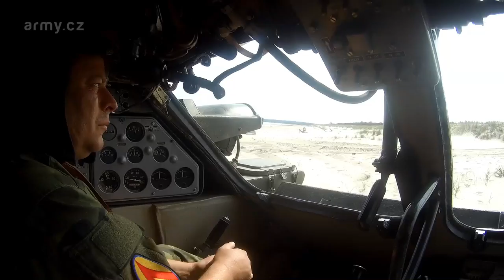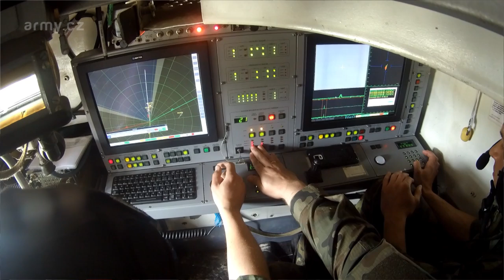Bojové střelby - BALT 2017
Strakoničtí protiletadlovci sestřelovali nad Baltem vzdušné cíle.

Vojáci 251. protiletadlového raketového oddílu ze Strakonic absolvovali v Polsku bojové střelby z protiletadlového raketového komplexu 2K12 KUB. Dvanácti raketami postupně zničili všechny cíle, jež byly nad Baltským mořem odpáleny z polských bombardovacích letounů Su-22.